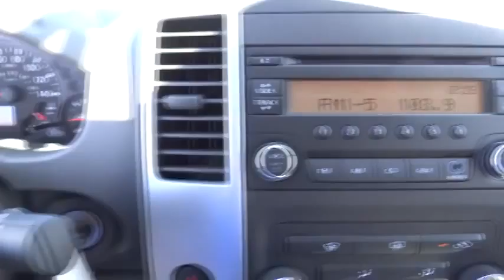2015 Nissan Frontier 7150208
2015 Nissan Frontier

Valley-Hi Nissan
15722 Valley Park Lane